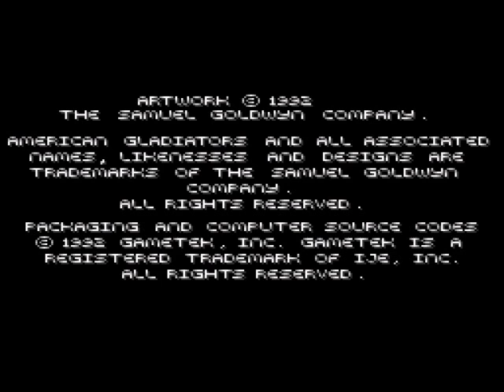American Gladiators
Yup...this game...is a piece of crap. That is all lol. No seriously, I don't know how I found this fun as a kid, because it really isn't. The controls are bad, the AI cheats like hell, and it's just...not that fun overall I think.